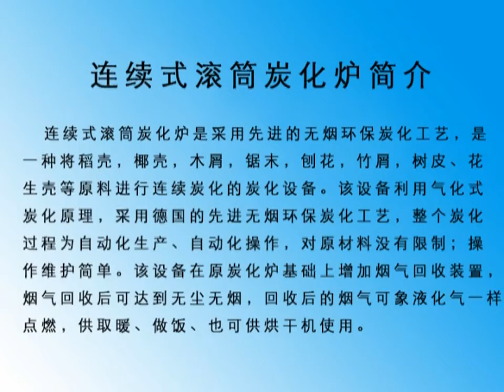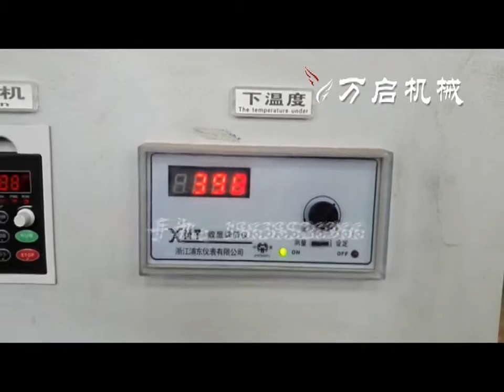1200-1600Kg/h continuous rice husk rotary carbonization furnace/ rotary kiln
1. 24 hours continuous working.
2. With smoke purifiy system, environmental friendly.
3. Big capacity and small investement.
4. For more detailed information, just ask me freely.